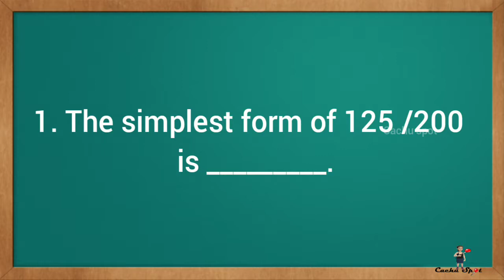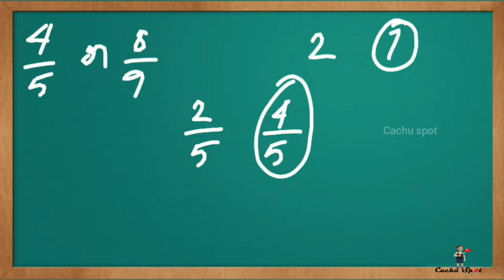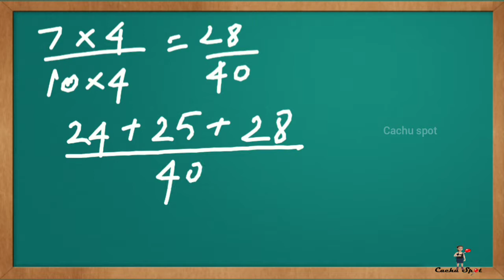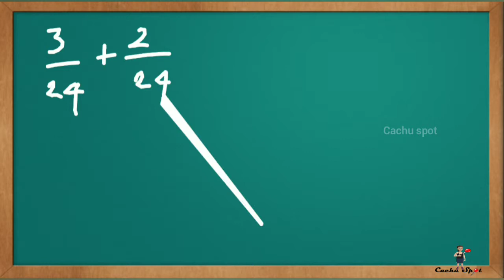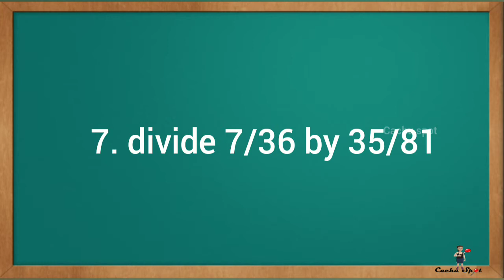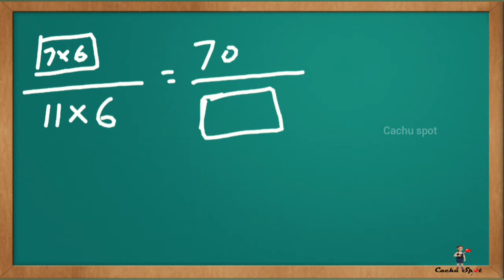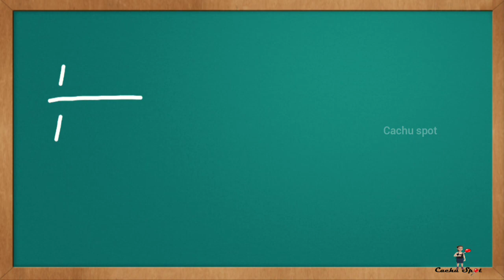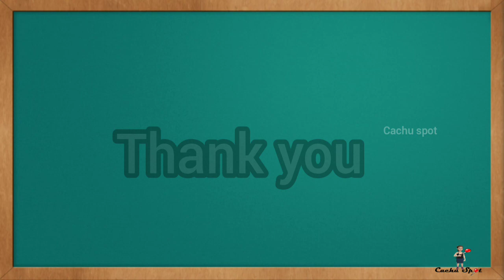1.2 Rational numbers | Recap exercise solved Question and Answer | 8th std maths unit - 1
8th class unit - I | 8th standard Maths recap exercise Q & A| 8th class maths recap exercise

1.8th std Maths introduction numbers system
              video link

2.Types of numbers part I

     1.natural numbers
     2.whole numbers
     3.integers
     4.fractions
     5.rational numbers
           video link

3.Types of numbers part II
         6.irrational numbers
         7.real numbers
         8.imaginary numbers
         9.prime numbers
         10.composite numbers

                   science subject
1. 8th std measurements unit 1 part 1

2.8th std science unit I part 2
                1.electric current
                2.amount of substance
                3. Luminous intensity
                4.plan angle
                5.solid angle